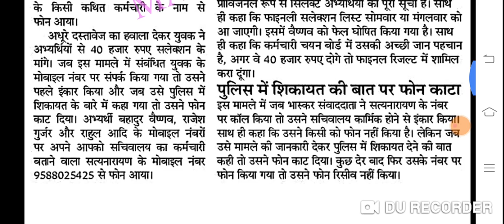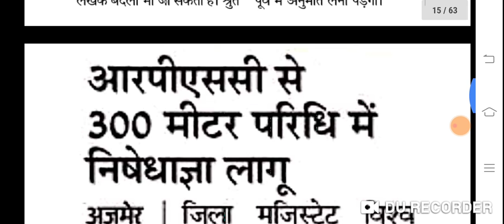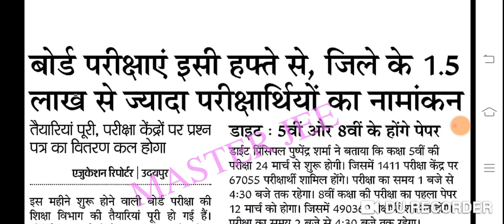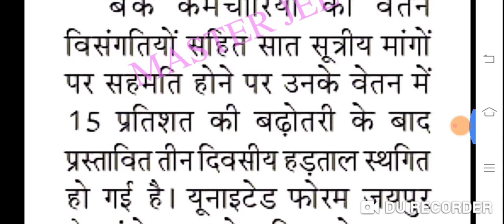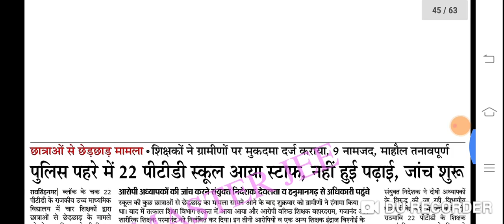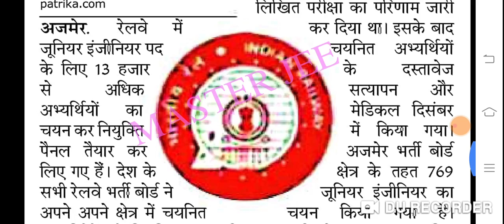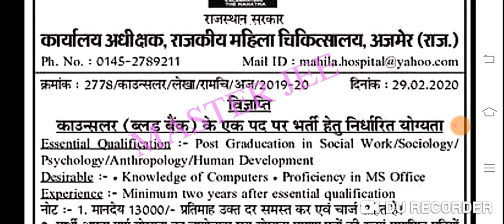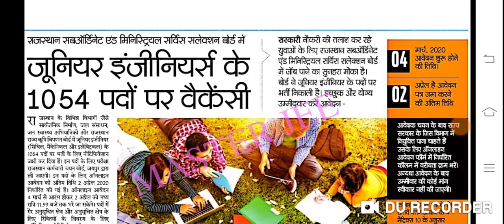राजस्थान शिक्षा जगत के प्रमुख समाचार # 1 मार्च 2020 रविवार #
नमस्कार दोस्तों स्वागत है आप सभी का आपके अपने यूट्यूब चैनल पर दोस्तों आज इस वीडियो के अंदर हम बात करेंगे राजस्थान शिक्षा जगत के प्रमुख समाचारों से संबंधित दोस्तों अगर आप रोजाना समाचार प्राप्त करना चाहते हैं तो यूट्यूब चैनल को सब्सक्राइब जरूर करें जिससे कि हर वीडियो का नोटिफिकेशन आपको सबसे पहले प्राप्त हो सके दोस्तों वीडियो अच्छा लगे तो इसे लाइक करें शेयर जरूर करें।